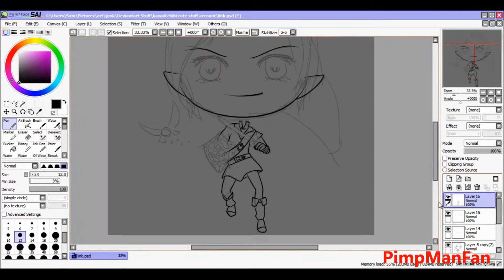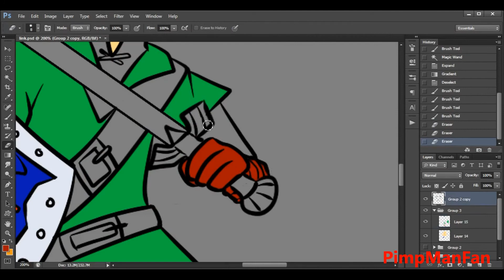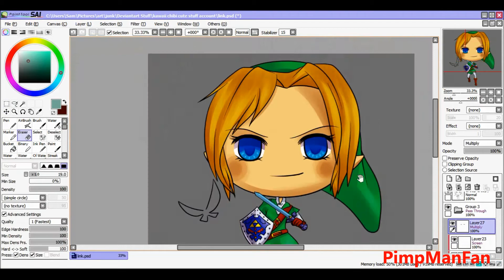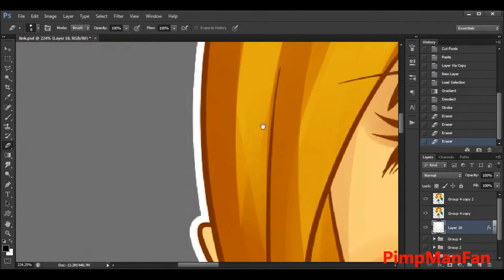Drawing: Chibi Link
I drew Link from Legend of Zelda as a gift for a friend of mine! :D Man, he was trickier to draw than I thought, haha. Enjoy! :)

Used:
Paint Tool SAI + Photoshop CS6 + Bamboo Fun + Inuos Pro
Windows Live Movie Maker. Speed x32.

Artist: Frostfire
Track: Binding Hearts